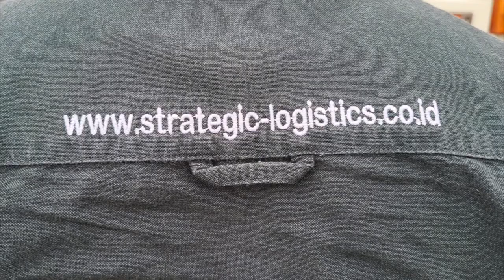SGI Logistics Export Aircraft engine to U.K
Dalam pengurusan export dan import pada industri Aerospace/Aviasi tentunya sangat diperlukan kecepatan dan kehati-hatian penanganan, mengingat pengiriman yang bersifat urgensi dan nilai barang yang fantastis.

Pada kesempatan hari Jumat lalu, 17 Juni 2022 Kami kembali dipercaya oleh PT. AIRFAST Indonesia dan telah berhasil menangani pengiriman Export Aircraft Engine untuk dilakukan overhaul di U.K yang nantinya akan diimpor kembali ke Indonesia.